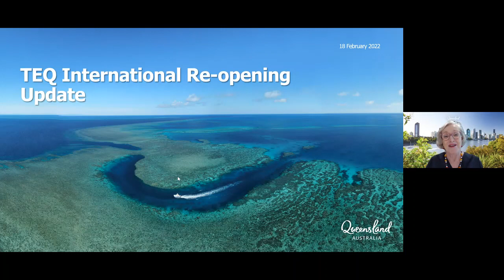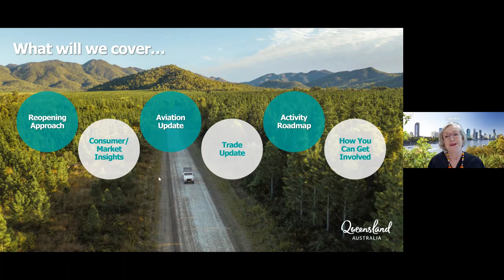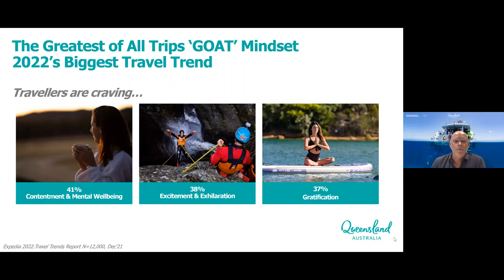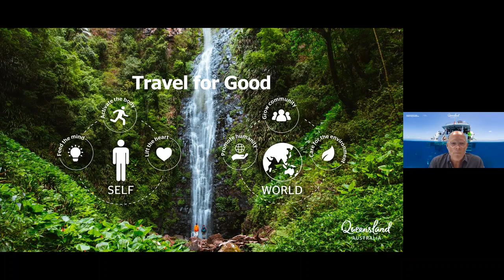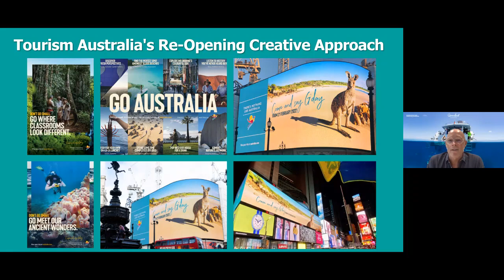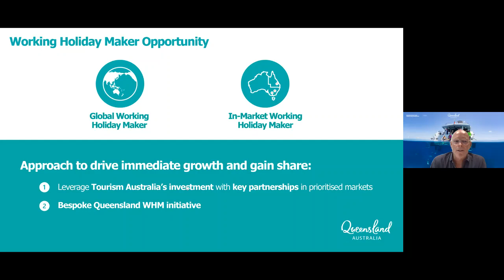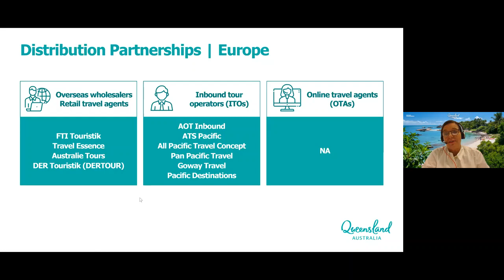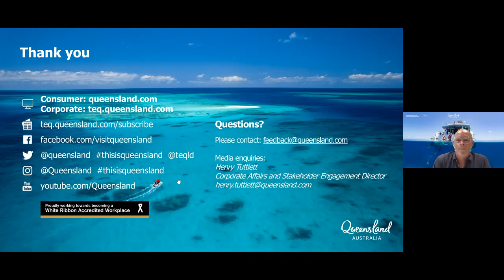TEQ industry briefing 18 February 2022 - international re-opening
TEQ briefed Queensland's tourism and events industry stakeholders on plans to launch the 'Good to Go' campaign in key international markets after Australia's borders open on Monday 21 February 2022.
This recording is for industry briefing purposes only.